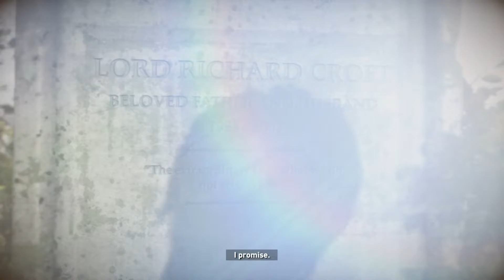IMMORTAL PROPHET| Rise of The Tomb Raider PART 9